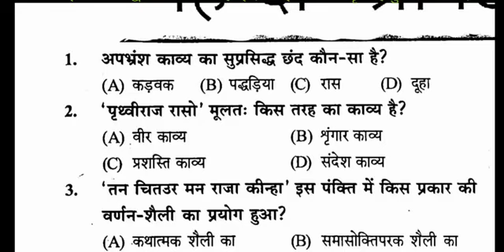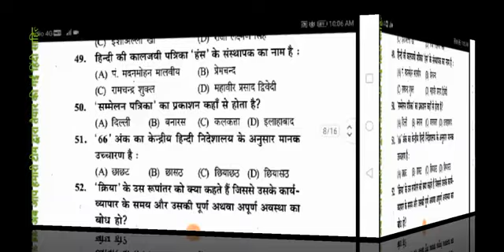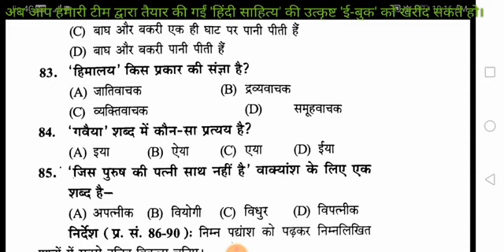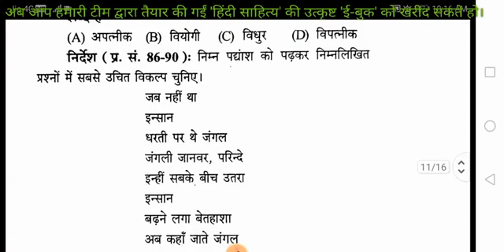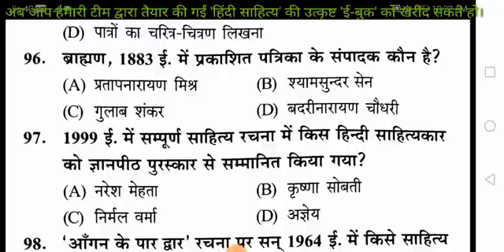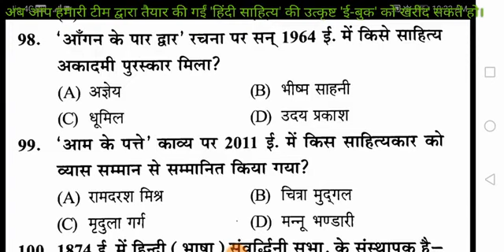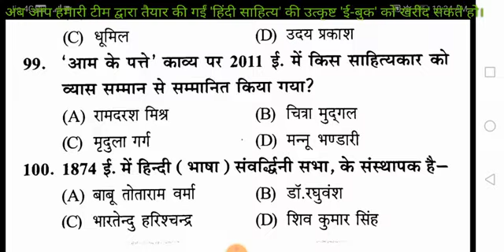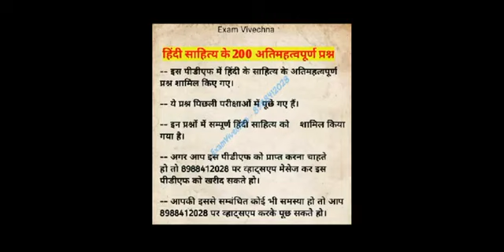Hindi KVS PGT KVS TGT मॉडल पेपर -3 (100 प्रश्न) पाठ्यक्रमानुसार 🔥 💯 ✅️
# KVSPGT हिंदी

LT TET, free online preparation, LT TET last time most important questions

विषय विशेष पाठ्यक्रम में एन सी आर टी सी बी एस ई पाठ्यक्रम में प्रदत एवं कक्षा थी और हर वकी पुस्तकों में अंतर्निहित अवधारणा / संकल्पना समिलित है. हालांकि प्रश्नों के माध्यम से उपरोक्त अवधारणाओं और

अनुप्रयोगों की बातकोत्तर उत्तर की गहन समझ का आकलन किया जाएगा.

पाठ्यपुस्तक आरोह-भाग 1,

पाठ्यपुस्तक भाग

एनसीईआरटी, नईदिल्लीप्रकाशित

एनसीईआरटी, नई दिल्ली द्वारा प्रकाशित

हरिवंश राय बच्चन आत्मपरिचय

2. एकगीत

आलीया पतंग8

1. प्रेमचंद नमक का दरोगा

2. कृष्णा सोबती मियाँ सौद्दीन

3. सत्यजित राय अप के साथ साल 4. बालमुकुंद गुप्त विदाई - संभाषण

6. मन्जू भंडारी रजनी

7. कूपन घंटर जामुन का पेड़ 8. जवाहरलाल नेहरू भारत माता

कुंवर नारायण: 1. कविता के बहाने

2. बात सीधी पीपर
रघुवीर सहाय कैमरे में बंद अपाहिज

शमशेर बहादुर सिंह उ

सूर्यत्रिपाठी निराला बादल राग

तुलसीदासः

1. उत्तरकांड से

2. लक्ष्मण मूछों और राम का विलाप

1. कबीर हम तो एक एक कर

2. मीरा:

1. मेरे तो गिरधर गोपाल दूसरो न कोई

2. भवानी प्रसाद मिश्र घर की याद
लोधनः धम्पा काले-नहीं

4. दुष्यंत कुमारः राजन

5. महादेव

भूखा मत मचल

है मेरे जुड़ी के फूल जैसे ईश्वर

6. अवतार सिंह पाश सबसे

7. निर्मला : आओ मिलकर बाएँ महापातक वितान भाग,

फिराक गोरखपुरी

उमाशंकर जोशी
1. छोटा मेरा खेत

2 [बगुली के पंख

1. कुमार गंधर्व

भारतीय

गायिकाओं

में

जो

महादेवी वर्मा

भक्तिम

2. अनुपम मिश्रः राजस्थान की रजत बूंदे 3. बेलदार आधारि
जैनेंद्र कुमार बाजार दर्शन

धर्मवीर भारती ने पानी

फणीश्वर नाथ रेणु पहलवान की दो

| हजारीप्रसाद दधिवेदी शिरीष के फूल

बाबासाहेब भीमराव र

नई दि

के आधार पर देश विदेश

रचना के आधार पर

उद

विभिन्न के लिए
पत्रकारीय लेवन के विभिन्न